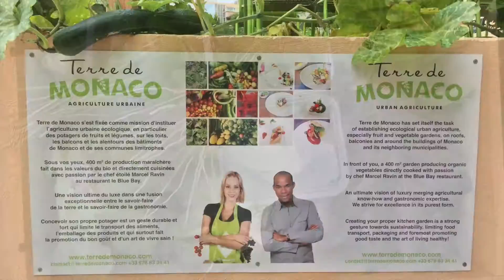De l'agriculture à Monaco, utopique ou pas ?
Depuis août à décembre 2016 nous avons produit environs 700kg de légumes bio sur le territoire avec notre potager de 400m2 au Monte-Carlo Bay.